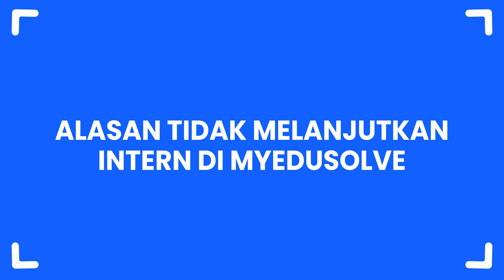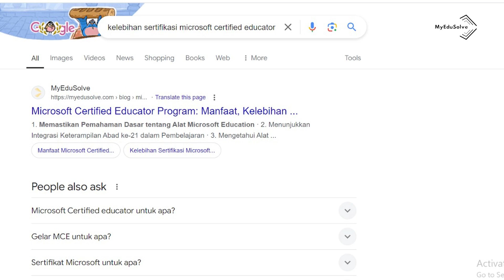Perjalanan Laiqa Ayesha: Dari Mahasiswa hingga SEO Copywriter Intern di MyEduSolve!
Kenali Laiqa Ayesha, mahasiswa S1 Digital Public Relations dari Telkom University, yang meraih pengalaman berharga sebagai SEO Copywriter Intern di MyEduSolve. Selama 7 bulan, Laiqa menghadapi berbagai tantangan, mempelajari skill baru, dan berhasil membawa artikel-artikelnya masuk Top Rank di Google. Temukan bagaimana program internship ini mempersiapkannya untuk dunia kerja dan menjadi bagian penting dalam perkembangan kariernya. Jangan lewatkan kisah inspiratif dan testimoni Laiqa tentang pengalamannya bersama mentor, tim, dan sistem kerja MyEduSolve yang mendukung pertumbuhannya!